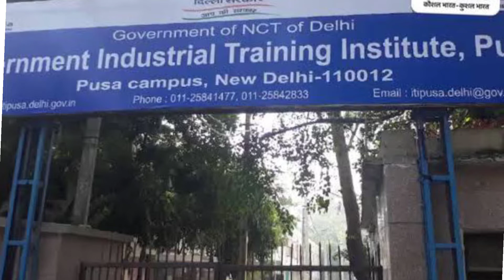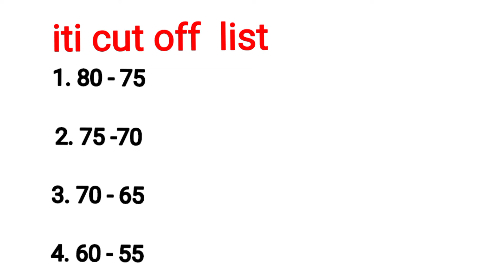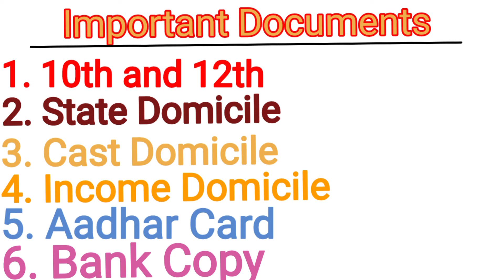ITI Admission documents | आईटीआई में एडमिशन लेने के लिए कौन से डॉक्यूमेंट चाहिए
ITI fees
ITI course